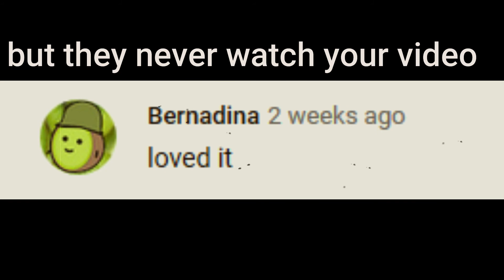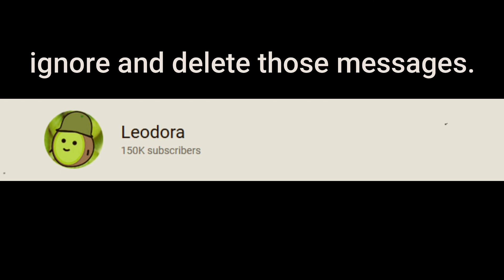Do you know them ?| Kilala mo ba sila?| SB Vlogs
You see them everywhere . But who are they and what do they do?